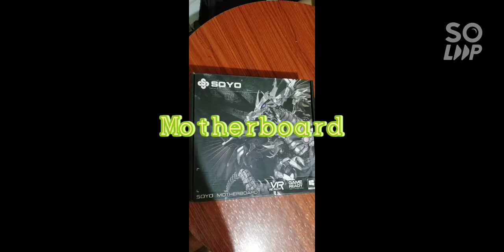Upgraded pisonet CPU assemble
tutorial po ito ng pag assemble ng desktop CPU para sa online class oh pisonet oh personal use..